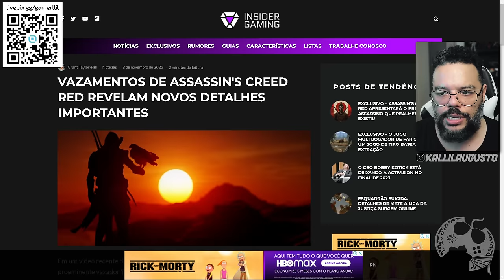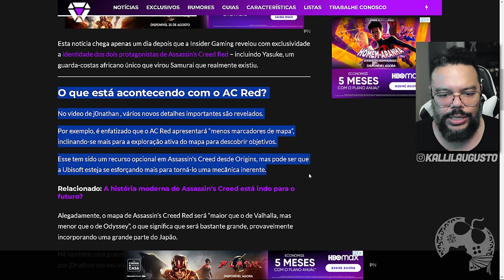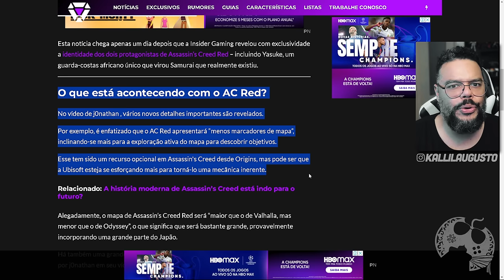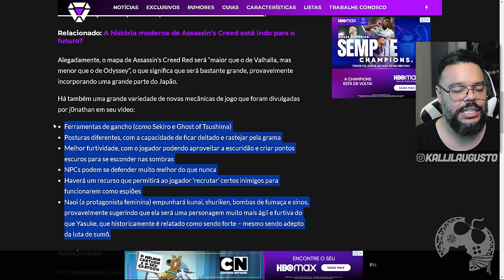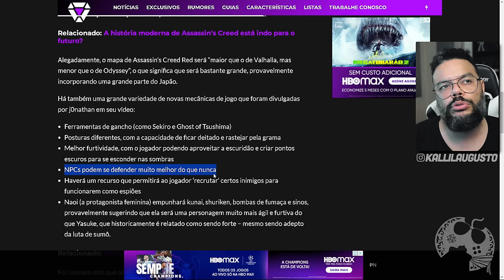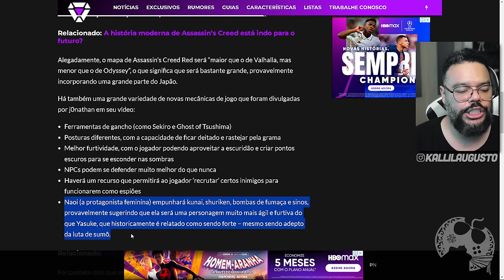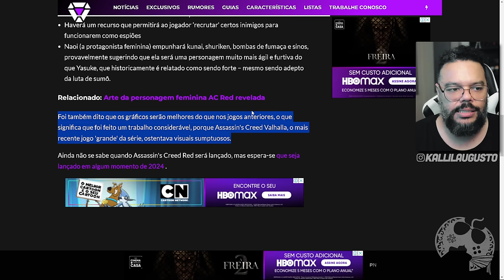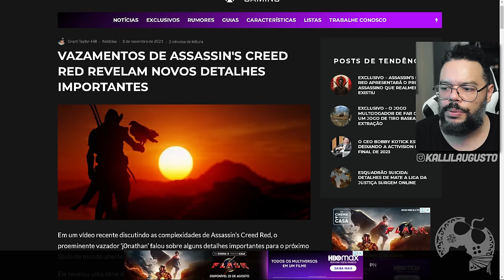OS VAZAMENTOS NÃO PARAM!!! MUITOS DETALHES NOVOS DE ASSASSIN'S CREED CODENAME RED VIERAM A TONA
No vídeo de hoje vamos falar sobre os novos rumores envolvendo a protagonista vazada recentemente de Assassin's Creed Codename RED.

Me Contate

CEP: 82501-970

Kallil Augusto

Hashtags